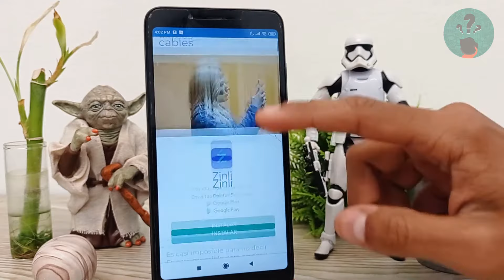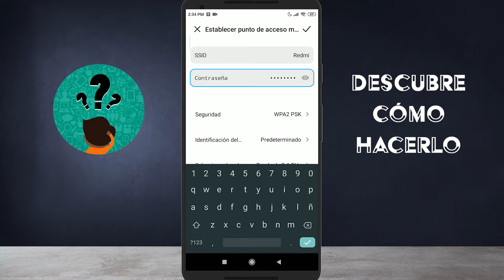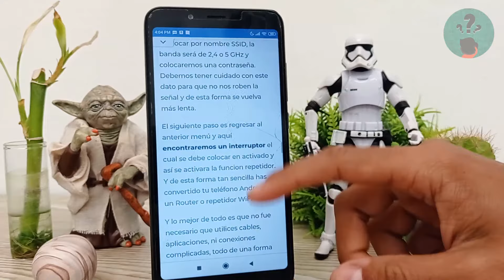Cómo Usar mi Móvil como Router o Repetidor WiFi sin Cables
En este video descubre Cómo Usar tu Móvil como Router o Repetidor WiFi sin Cables. En el Canal Descubre Cómo Hacerlo encontrarás el mejor contenido. ¡No te lo puedes perder!